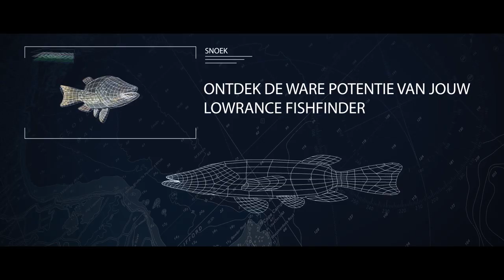Insight Genesis Benefits With Lowrance (Dutch)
Maak je eigen kaarten met Insight Genesis. Ontdek de voordelen van het in kaart brengen van ongekarteerde wateren en find nieuwe visstekken, ankerplekken en bodemstructuren.